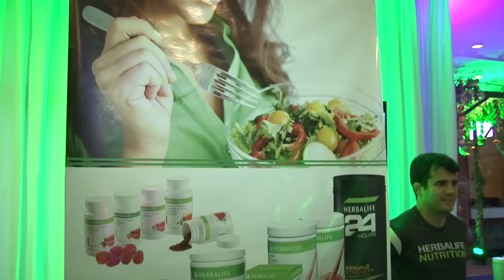Minas Fashion Week - Paulo Navarro